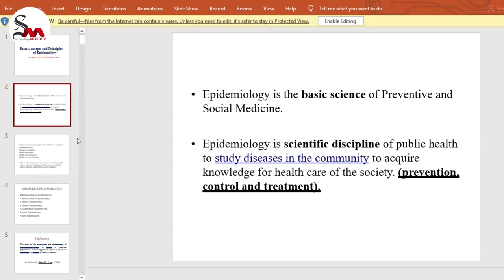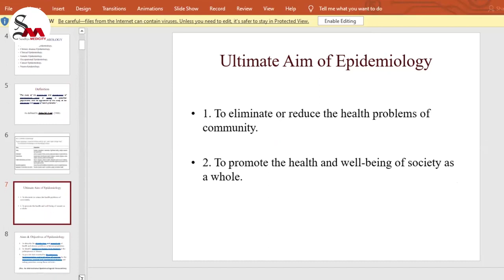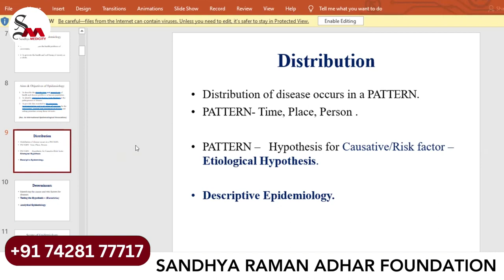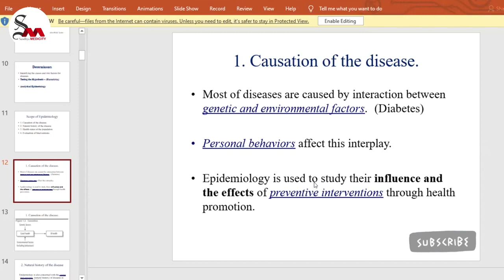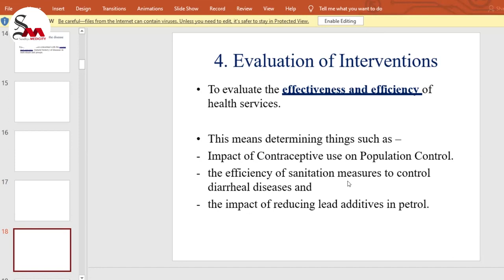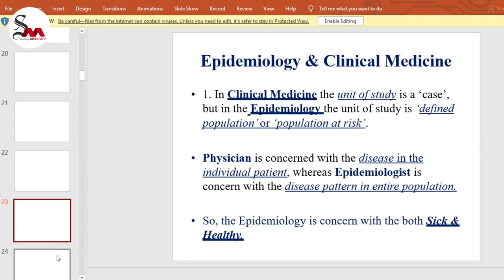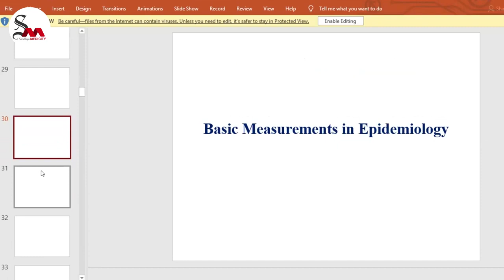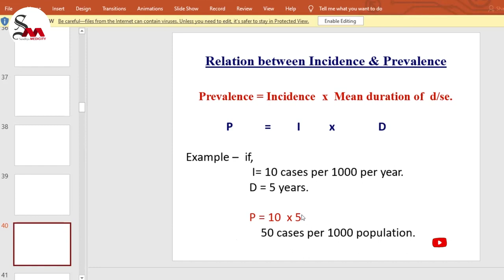HISTORICAL ASPECT OF COMMUNITY MEDICNE _ BNYS Class 2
Sandhya Raman Adhar Foundation
India's Best Institute
Who Graduated Two Hundred Students in One Year